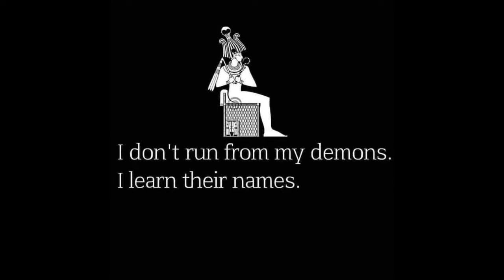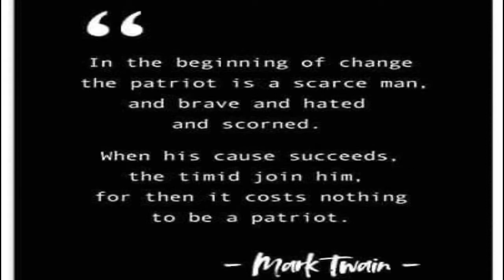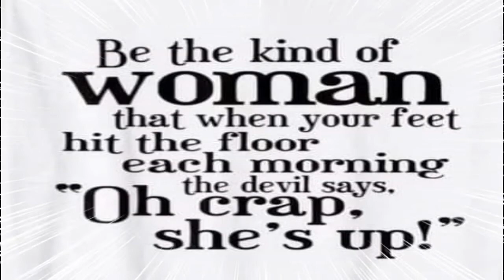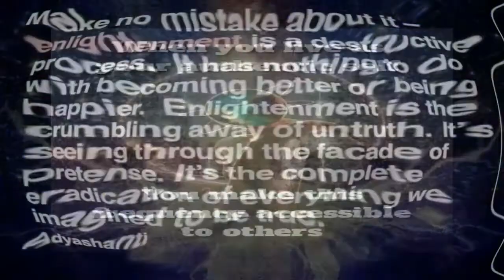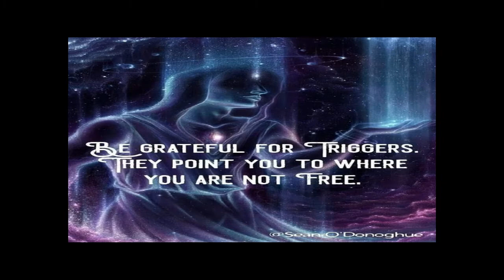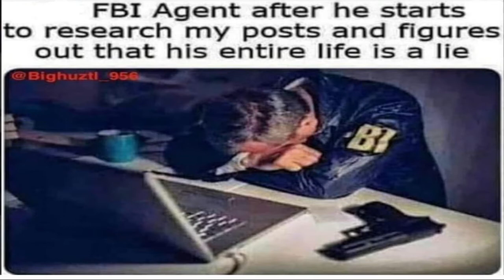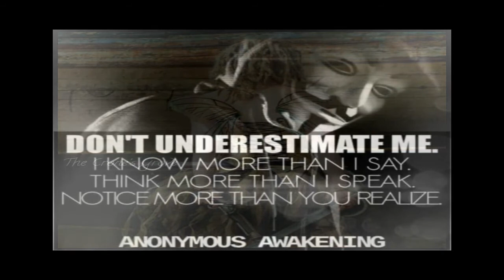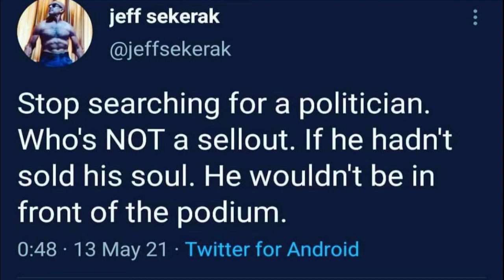The FOG of WAR on the Lost Coast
Here on the LOST Coast it feels like all HOPE is being crashed against a distant rocky shoreline.

The thick FOG of War continues to obscure the front lines, which leaves those with half a brain and all six senses at a distinct advantage.